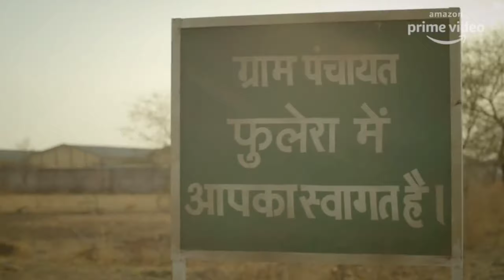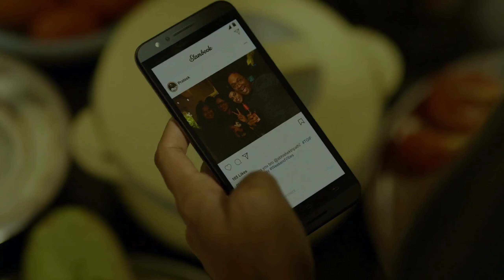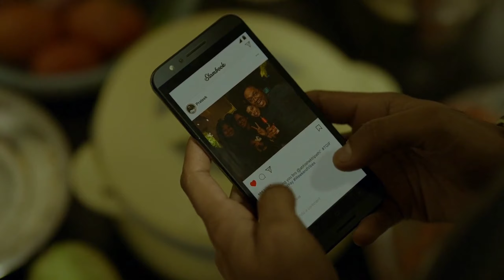Panchayat: The Plight of Indian Youth | A Video Essay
I recently got the opportunity to see a web series, that was being highly recommended to me by my friends, but because of my job and studies etc. I wasn’t getting any chance to see it. The Web Series that I am referring to is Panchayat.

Another awesome production by tvf, Panchayat is about a man who grew in a big city, did Engineering from a nice college. But unfortunately because of his lack of attention to his studies he didn’t secure enough marks that could land him in a prestigious job, or even a job in the city, but instead had to make do with a job as a Panchayat Secretary in a remote village of Phulera in Uttar Pradesh.While I watched the whole series, one thing was apparent to me, that whoever wrote this is a big fan of those old-time serials like Malgudi Days etc. This is because the main pitch here is similar to that of the Malgudi Days...FLYXFilmfareOTTAwards taking the Indian Audience back to those days and those places where things were... simpler to understand and the problems used to be as simple as deciding the name of a child or that whether or not one can sit on a bike standing on a side stand. The concept is similar to many other Bollywood movies where the hero goes from his well cherished life in the city to a remote village to rediscover himself. I am of course referring to movies like Swadesh or Mumbai se Aya Mera Dost kind of movies.

But this one…

This one has a sadness lurking underneath.